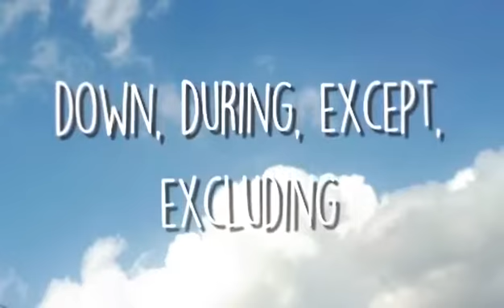52 Prepositions to “Let Me Go” By Maya, Kylie, and Emily